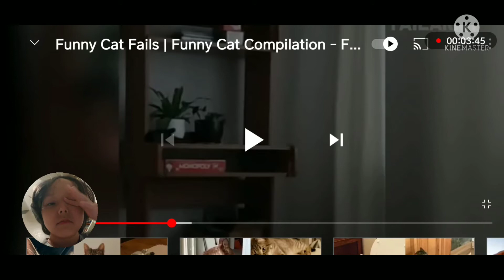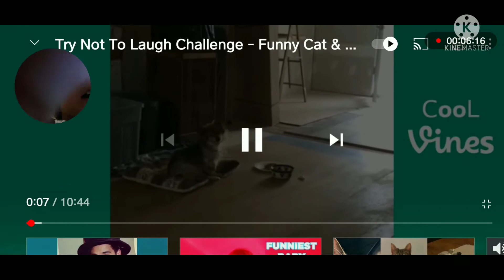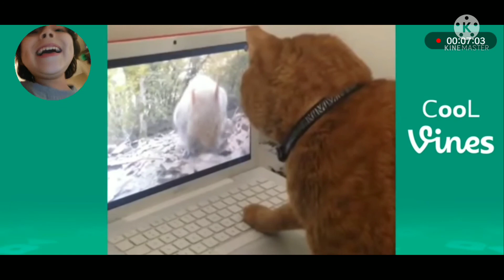Try Not To Laugh #2